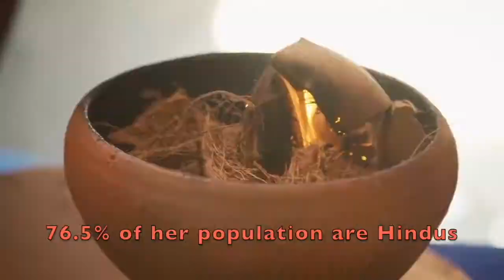Movement Day Kolkata